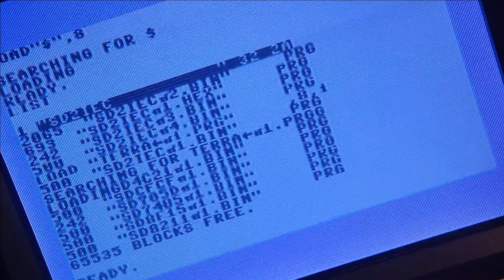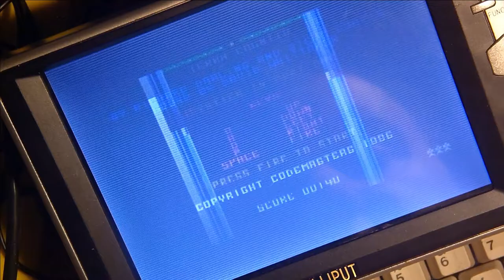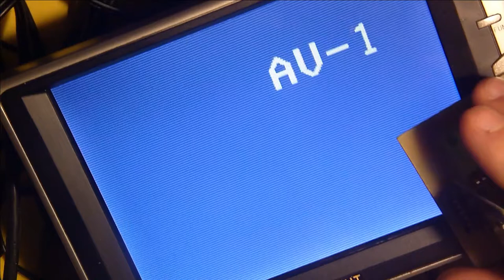Und es Funktioniert doch. Diskimmages direkt am C64, C16, C-Plus4, usw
Simpler kleiner Fehler. Große wirkung.
Damit lassen sich Disketten Immages direkt von SD karte Laden.
Das ist Lösung 1. die zu ca 95% funktioniert.
Es gibt aber eine Bessere Lösung. Die dann fast zu 99.9% funktioniert.
Die Funktioniert dann auch mit so weit ich es gelesen habe, jedem Fastloader. Der auch auf manchen Disketten drauf ist. Auch einige Kompierschutz techniken die mit dem SD2IEC nicht gehen gehen dann auch mit der neuen Variante.

Heiko Remus
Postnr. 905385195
Packstation 102
23556 Lübeck